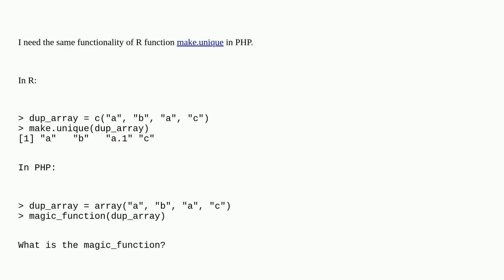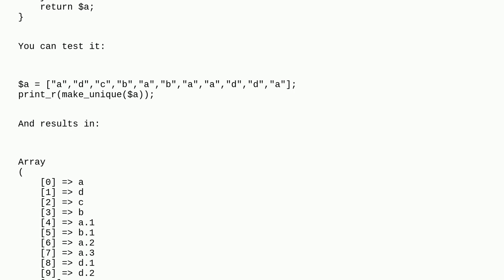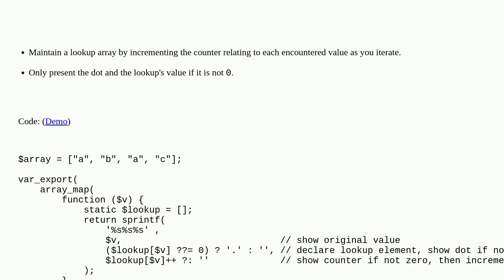Append dot and counter as suffix for values encountered more than once like R's make.unique function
A special thanks goes out to the community

  arrays unique php